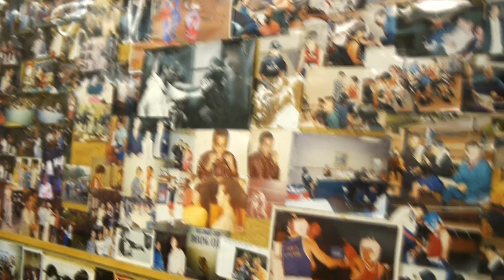Luis Arias Training Promo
Rising boxing star Luis 'Cuba' Arias training in Milwaukee for his Las Vegas bout against James Winchester under Mayweather Promotions.